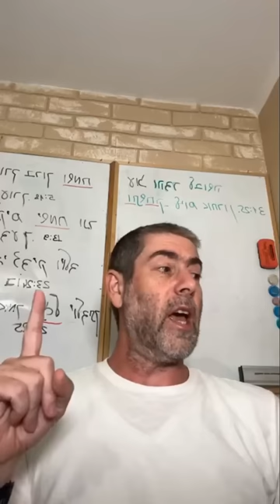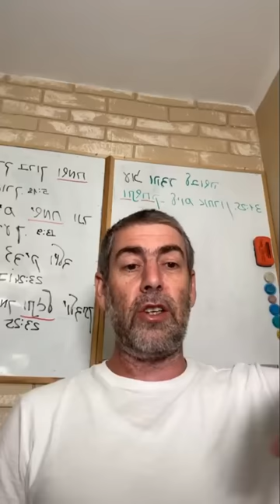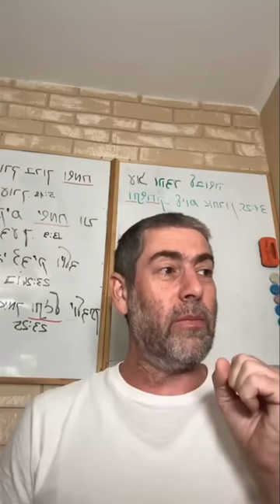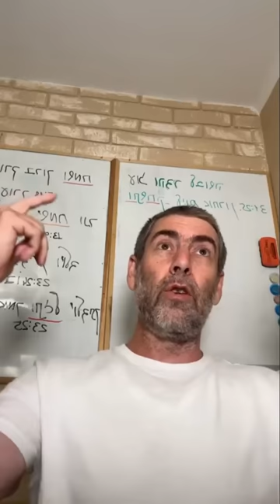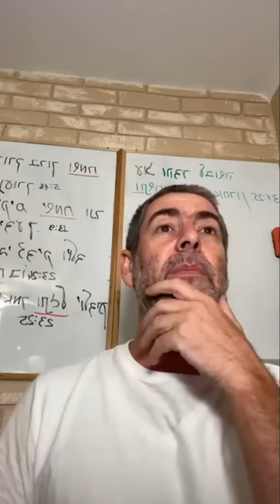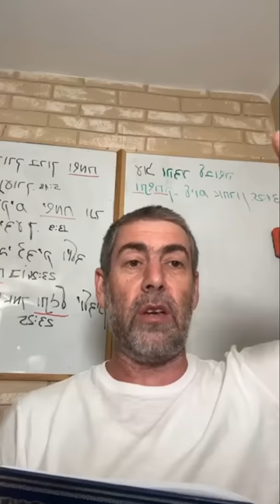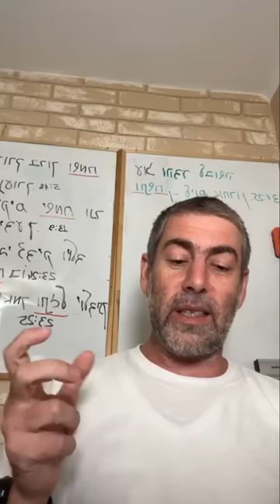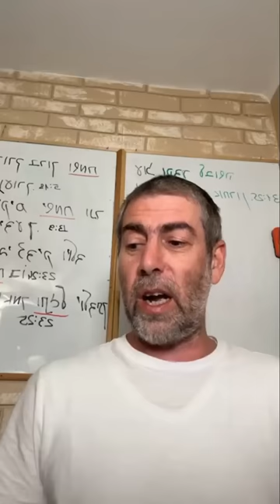✡️ Ицхак Пинтосевич: Три вещи, влияющие на судьбу. Удали из разума негатив. Недельная глава ПИНХАС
Повеление Вс-вышнего разделить землю на наследные уделы по именам. По какому принципу определялся размер удела и какая здесь была роль жребия?
Выделенность колена Леви как священников - они не имели своего удела. Сыновья Йосефа разделились на два колена.
В какие-то моменты каждый человек может стать святым, но в моменты гнева, разврата или других грехов он неминуемо падает с высокого уровня.
Четкое описание сути колена Леви. Высокая святость - высокая ответственность. За все в этом мире нужно платить.
Тора подчеркивает, что женщины имеют свое мнение, которое может не совпадать даже с мнениями мудрецов. История с дочерьми Цлофхада, которые хотели узнать о своих правах на землю.
Три фактора, которые влияют на судьбу человека. Генетика (наследственность), гораль (жребий) и личная ответственность.
У каждого бывают дни везения и дни, когда "не идет". Как следует относиться к этому?
Поступок дочерей Цлофхада отражает их разумный подход. Как три фактора сошлись в этой ситуации.
Изучение Мишлей. Каждый, кто принимает наставления Соломона и делает их частью жизни, становится его "сыном" и сыном Б-га.
Тора - не просто учение, а желания Вс-вышнего.
Почему "жизни" на иврите во множественном числе? Слова Торы присоединяют человека к источнику духовности.
Роль психосоматики - влияния изменений в душе на тело. Система Г. Сытина. Слова могут лечить или разрушать.
Важность охранять свое мышление от негатива. Все, что заложено в голову человека с детства, всплывает при контакте с подобной информацией и распространяется на последствия жизни.
Тора - лучшее средство для заполнения мышления.